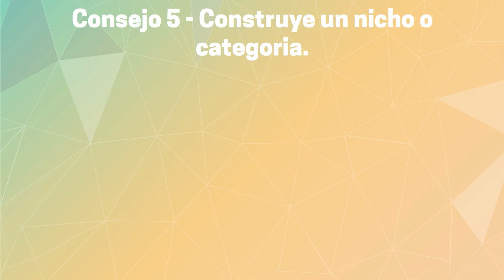Consejos para aumentar tus ventas en Amazon FBA Private Label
Ingresa a mi pagina Web y recibe información actualizada 👍

Unete al grupo en español para aprender a ganar con Amazon FBA

Sigues aqui!! :D